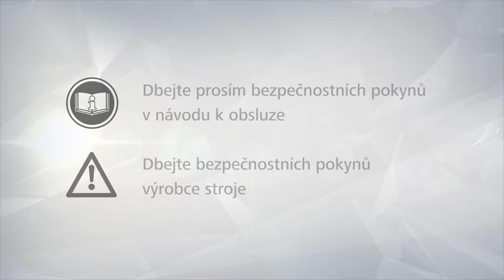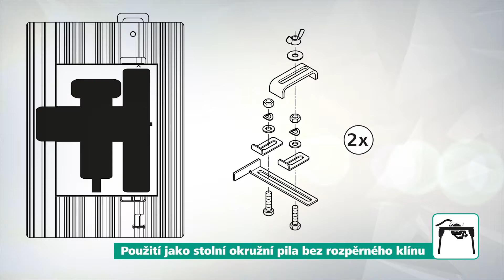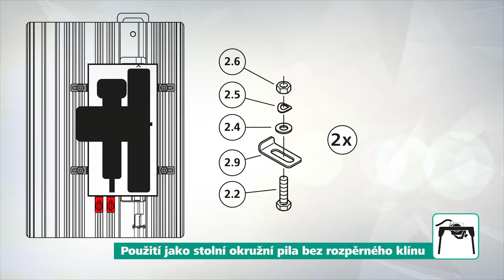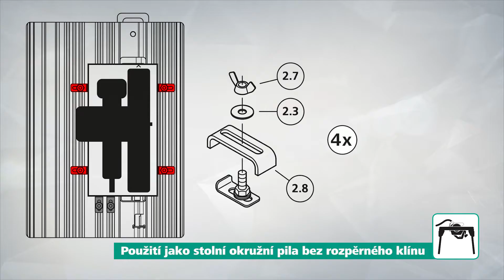stavební návod MASTER cut 2500 - stolní okružní pila bez rozpěrného klínu | wolfcraft